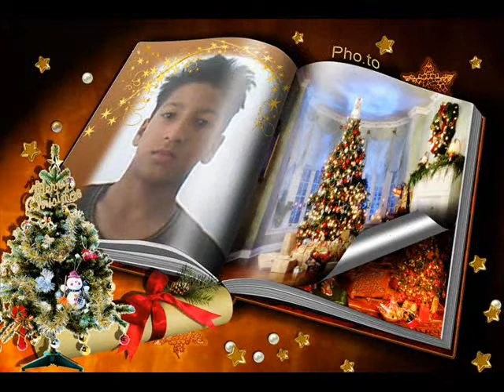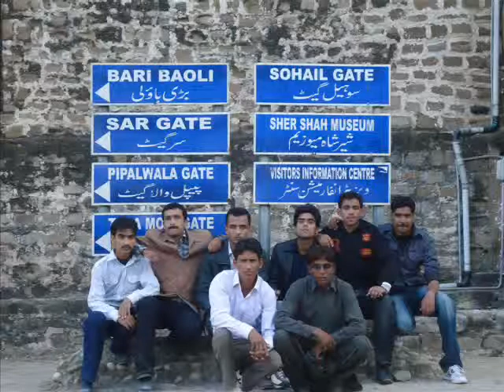geographers of asghar mall.